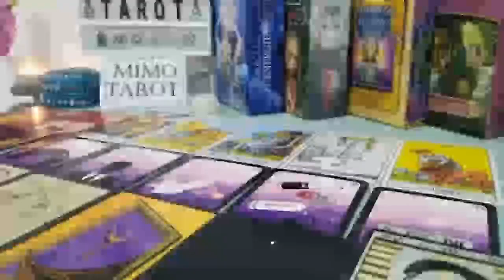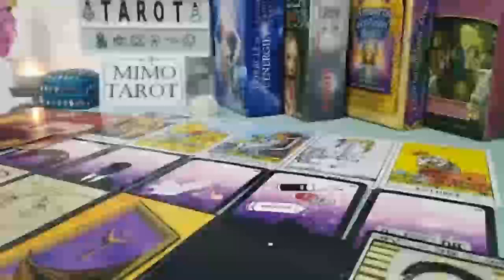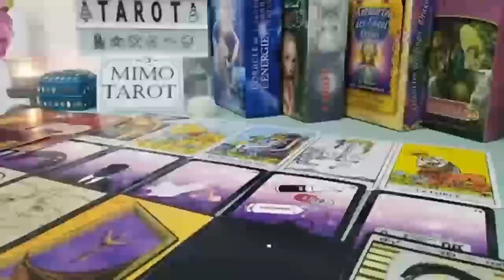TAURUS Tarot Love Reading SOMEONE UNDERSTANDS NOW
Taurus, Aries, Cancer, Capricorn, Gemini, Leo, Libra, Pisces, Sagittarius, Scorpio, Aquarius, Virgo, Scorpio ,Horoscope, February 2023

Taurus love
Taurus
Taurus 2023
Taurus today
Taurus February 2023
Taurus tarot love reading February 2023